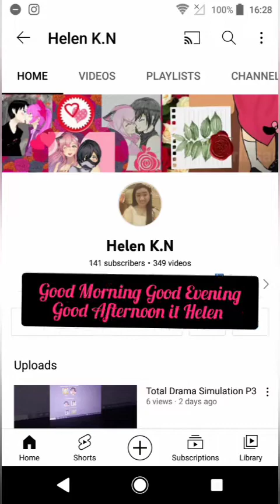May, June and July 2022💖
Inastgam: @helenkn27
Helen Nguyen
Tellonym:@HKNguyen27/4/2001